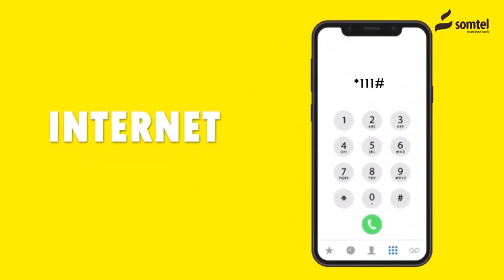Madaxweynaha Somaliland oo Warqada Aqoonsiga ka Guddoomey Safiirka Imaaradka u Fadhi doona Hargeysa.